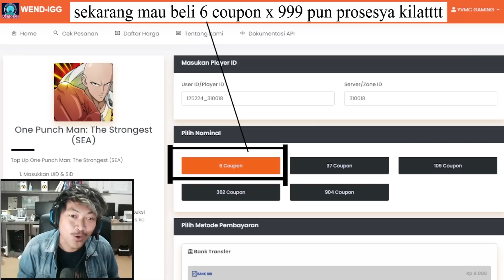🔥🔥WDM DUTAFRAGMENT YVMC BERAKHSI DI ARENA [MULAI MEMBANTAI] - ONE PUNCH MAN The Strongest